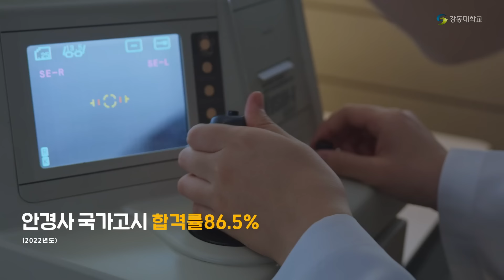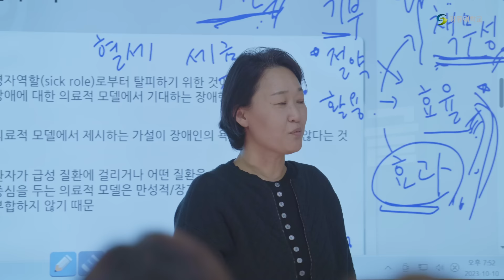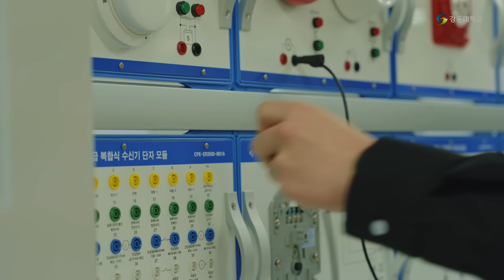2023 강동대학교 홍보영상- 성공이 유리할 수 밖에 없는 대학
강동대학교는 어디에서든 성공을 이루는 인재를 양성합니다.
우수한 교수진과 최고수준의 교육환경으로
어떤 분야에서도 학생들을 성공으로 이끄는
101권의 고전을 통해 융합적 사고와 통찰력을 육성하는 강동대학교 입니다.